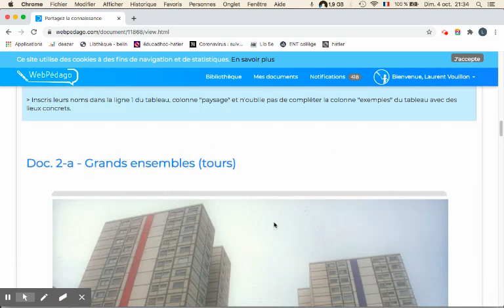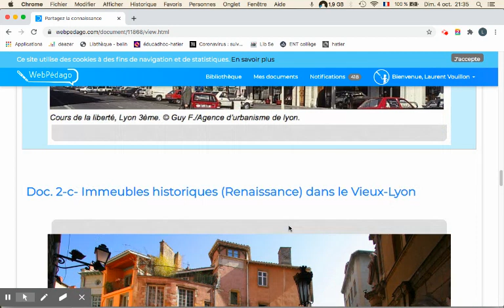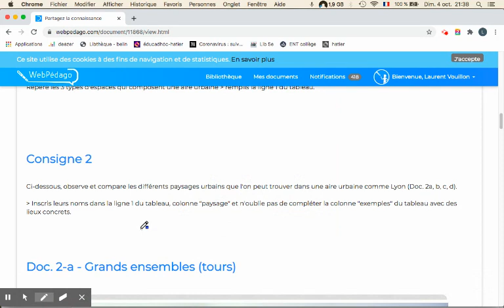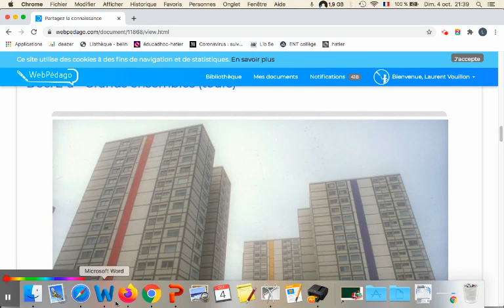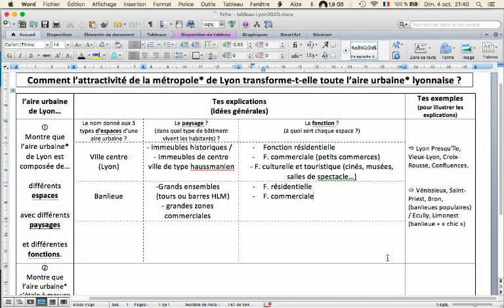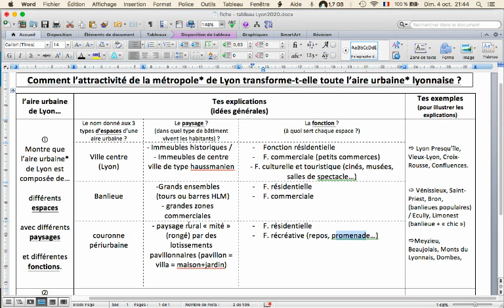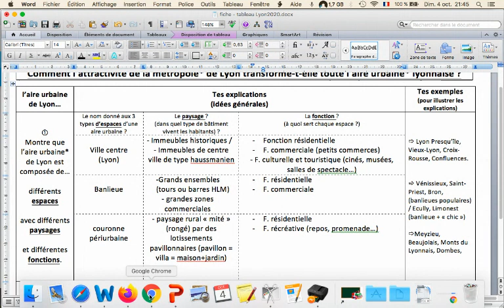corrigé - aire urbaine de Lyon